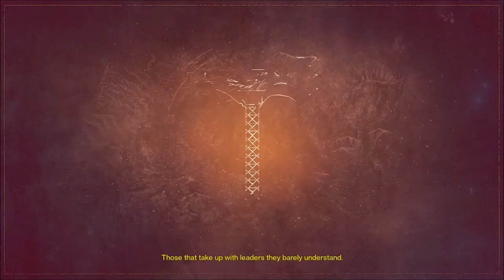Destiny The Taken King: Sunbreaker Questline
Sunbreakers. Legendary Titan mercenaries that have harnessed the power of The Hammer of Sol. Guardian, join me as we set out to become, a Sunbreaker.

Fun fact: Sunbreakers are OP. Just saying.

Enjoy this video and want to see more like it? Be sure to let me know in the comments down below and don't be afraid to give it a like or a share as it would mean the world to me.